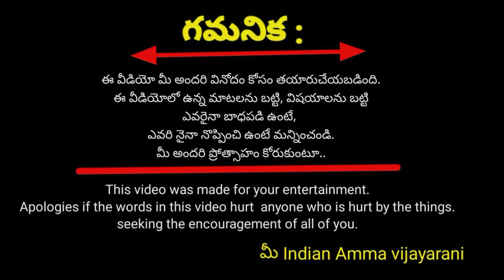Ontari Vihari Tamudu to 1st interview /ఒంటరి విహారి తమ్ముడితో అక్క ఇంటర్వ్యూ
Vihari Tamudu to 1st interview /ఒంటరి విహారి తమ్ముడితో అక్క ఇంటర్వ్యూ